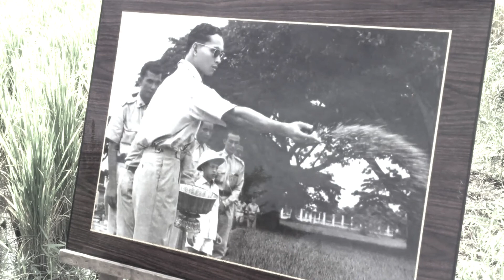ในดวงใจนิรันดร์ | บทเพลงพระราชนิพนธ์ - อิมเมจ สุธิตา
บทเพลงพระราชนิพนธ์ ลำดับที่ ๓๗
ทำนอง: พระบาทสมเด็จพระเจ้าอยู่หัว ภูมิพลอดุลยเดช
คำร้อง Still On My Mind | พระบาทสมเด็จพระเจ้าอยู่หัว ภูมิพลอดุลยเดช
คำร้อง ในดวงใจนิรันดร์ | ศาสตราจารย์ ดร.ประเสริฐ ณ นคร
ขับร้อง | อิมเมจ สุธิตา ชนะชัยสุวรรณ
กีตาร์คลาสิค | กานต์ ลีวิริยะพันธุ์

บันทึกการแสดงสดในรายการ Super 10, ช่อง 23 เวิร์คพอยท์ ปี พ.ศ.2560

ในดวงใจนิรันดร์  |
อยากลืมลืมรักลืมมิลง
กลับพะวงหลงเพ้อเงา
เปรียบปานเพลิงรักรุมสุมเศร้า
เปลี่ยวเปล่าร้าวรอน
แต่เพียงกาลเวลาอันหมุนเวียน
ฤาอาจผลัดเปลี่ยนเบียนรักคลอน
รสรักจากกรกอดสวมกร
ยังถาวรติดเตือน
เมื่อยามอาทิตย์ลอยคล้อยต่ำ
ย่ำยามท้องฟ้าเลือน
ยังหวังเชยชิดกันฉันเพื่อน
ติดเตือนตรึงใจ
สุดประพันธ์บรรเลงให้ครบครัน
วันอาจจะผ่านเวียนผันไป
รักนั้นจะเนาแน่นแฟ้นใน
ดวงใจนิรันดร์

Still On My Mind |
I can't get you off my mind,
However I try.
The flame kindled in my heart
Keeps burning high.
Though time has the power to quell,
It really cannot dispel
The magic touch of your hand,
So gentle in mine.
When night's curtain starts to fall
And light fades away,
My thoughts fly back to that day,
You were so near.
This song will never, never end.
And time we cannot suspend.
You'll be ever and ever,

เพลงพระราชนิพนธ์ลำดับที่ ๓๗ ทรงพระราชนิพนธ์ใน พ.ศ. ๒๕๐๘ พระบาทสมเด็จพระเจ้าอยู่หัวทรงพระราชนิพนธ์ คำร้องภาษาอังกฤษด้วยพระองค์เองเป็นเพลงแรก ต่อมาทรงพระกรุณาโปรดเกล้าฯ ให้ศาสตราจารย์ ดร.ประเสริฐ ณ นคร ประพันธ์คำร้องภาษาไทยถวาย